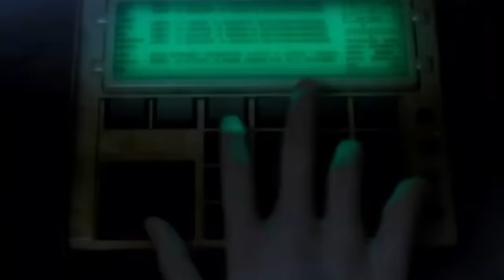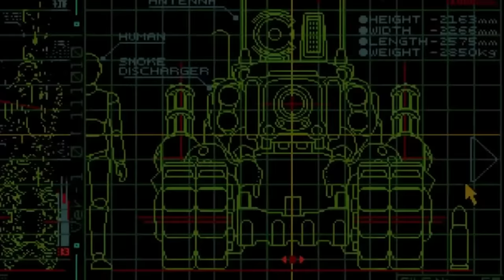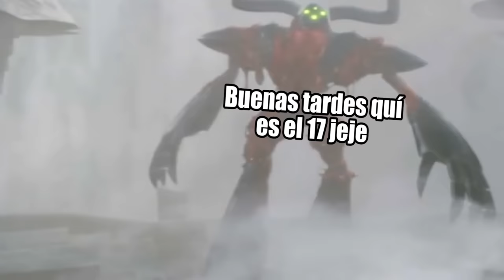METAL SLUG : La Saga en 1 Video